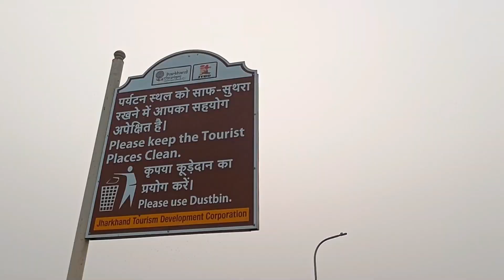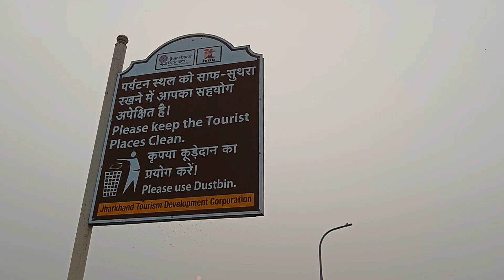Happy New Year !! Picnic in Chandil Dam Jharkhand | Travel Vlog | Best Picnic Spot | near Jamshedpur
Welcome to desi tour channel !!
desi tour is all about visiting local areas, tourist places and show some amazing events.

About Chandil Dam:
बांध ऊंचाई 220 मीटर है और इसके पानी के स्तर की ऊंचाई अलग-अलग जगहों से 190 मीटर है जो देश के विभिन्न हिस्सों से आने वाले पर्यटकों को नौकायन और बांध के आसपास और आसपास की प्राकृतिक सुंदरता का आनंद लेती हैं। चांडिल अपने क्षेत्र के महत्व के लिए प्रसिद्ध है पर्यटन। स्वर्णरेखा नदी इस क्षेत्र के माध्यम से बहती है।

Good quality IMAGES are uploaded on our FACEBOOK, INSTAGRAM and TWITTER account.